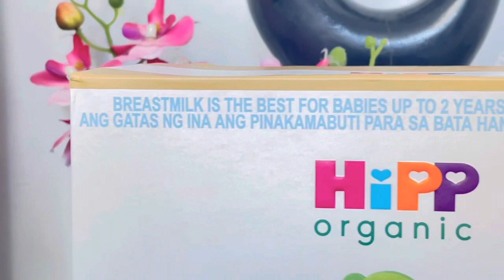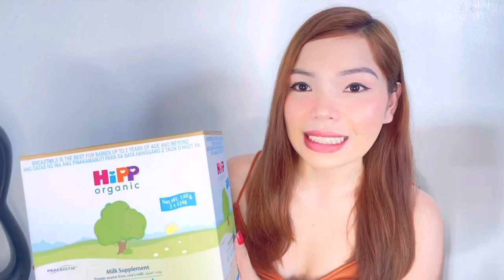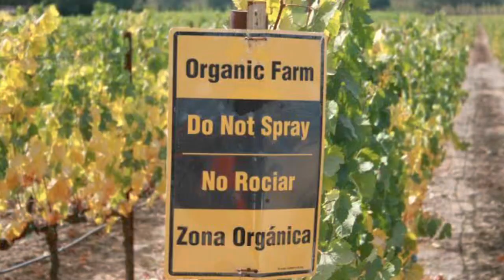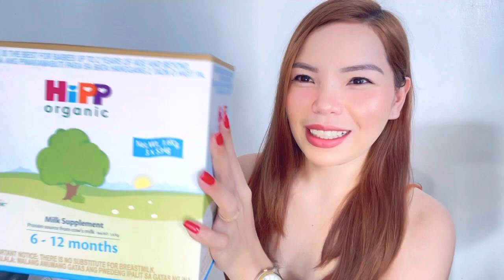BEST FOR CS BABY HiPP ORGANIC |Vlog#011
Hipp Organic Milk baby upset stomach goodnight sleep baby care happy baby happy tummy